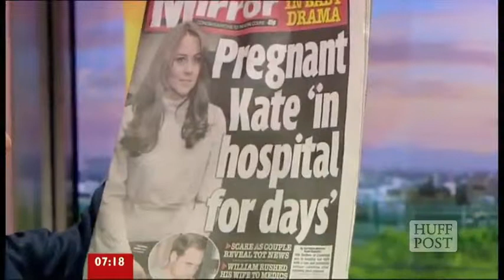Relive Months Of Royal Baby Media Frenzy "Baby Bump"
July is underway, which can only mean one thing: The Royal Baby is almost here!

The media is whipped into a frenzy, with photographers already camping out in front of the private Lindo Wing of St. Mary's Hospital in London, where the Duchess of Cambridge will give birth.

With the baby mania reaching a fever pitch, it's making us nostalgic for when it all began, on the fateful Monday morning back in December when Kate first made the announcement. Champagne bottles were popped, face morphs were made... and the media started talking and didn't stop for months.

Relive the past seven months of media oohing and aahing over the royal baby... and let's hope we never hear the words "royal baby bump" ever again.